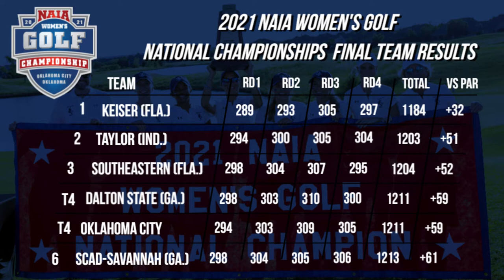2021 NAIA Women's Golf Championships - Day 4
Keiser (Fla.) sewed up the national championship after leading the team standings throughout the tournament May 28, 2021 in the NAIA women's golf championships at Rose Creek Golf Club in Edmond, Okla. Gracie Parrott from Campbellsville (Ky.) won the individual national title.